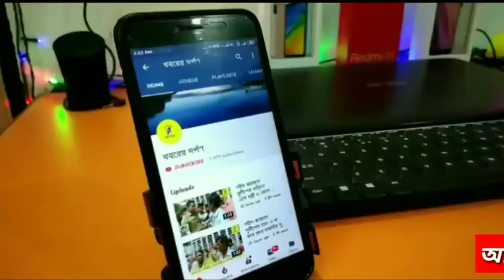নদিয়ার উত্তরের বিজেপির সভাপতির হাত ধরে তিন শতাধিক সদস্য যোগদিল বিজেপিতে। কি বললেন দেখুন ভিডিও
নদীয়া উত্তরের বিজেপি জেলা সভাপতি মহাদেব সরকার এবং সম্পাদক অরূপ দাসের হাত ধরে একজন প্রফেসর সহ তিনটি শিক্ষা সংগঠনের ৩০০ র বেশি  শিক্ষক বিজেপিতে যোগ দিলেন। কৃষ্ণনগরের বিজেপির কার্যালয়